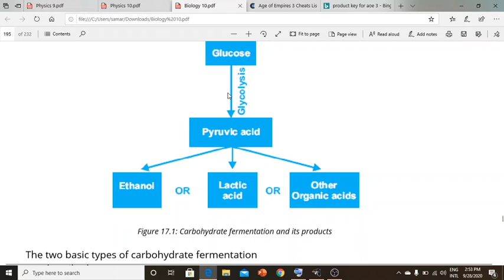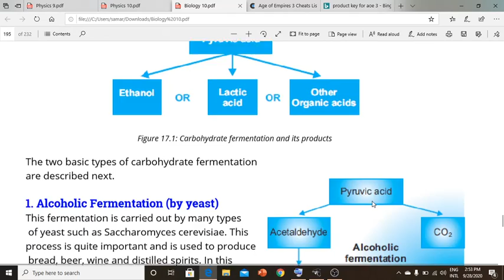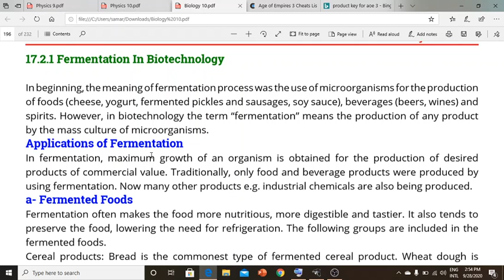class 10 biology # chapter 17 # part 2